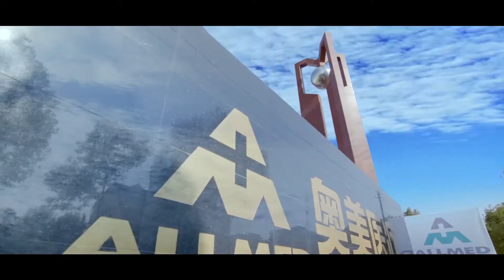This is Allmed Medical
The No.1 supplier of Medical Dressing in the world. Allmed brings health and happiness to every corner of the world. Spread happiness all over the world.
We encounter the beautiful world through every piece of gauze.